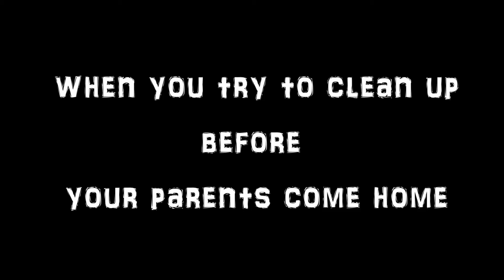Dog tries to sweep up mess he made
A young dog from Baltimore, Ireland made a big mess when his owners were out. He seems to try to clean everything up with the broom before they come home, but being a dog, that's not so easy...